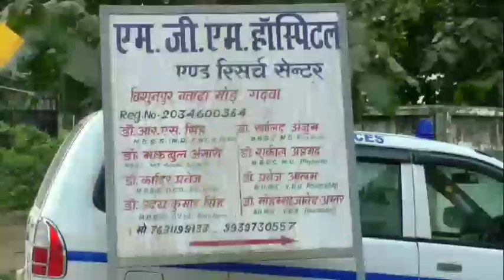कोरोना मुक्त गढ़वा करने में गुलाम ए हुसैन कमिटी सह हिंदू मुस्लिम एकता संघ निभा रहा है अहम किरदार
लगातार तीसरी बार लगाई गई करोना वैक्सीनेशन कैंप आज दिनांक 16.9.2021 दिन गुरुवार गुलाम ए हुसैन कमिटी सह  हिंदू मुस्लिम एकता संघ और गजाला सिद्दीकी (वार्ड पार्षद वार्ड नं 1) के द्वारा वार्ड पार्षद गजाला सिद्दीकी जी के घर के पास उंचरी मैं corona vaccination का कैंप लगाया गया । जिसमें  आसपास के कई लोगों ने वैक्सिन का पहला तथा दूसरा दोज लिया
हिंदू मुस्लिम एकता संघ का कहना है जल्द ही पूरे गढ़वा को वैक्सीन का दोनो डोज लगवा देना हमारा लक्ष्य हैं
 जिसमें मौके पर  गुलाम ए हुसैन कमेटी सह हिंदू मुस्लिम एकता संघ के अध्यक्ष सकलेन इकरार सचिव फैजान आलम कोषाध्यक्ष अरमान मलिक
 अरशद,   , रवि शर्मा,  अरमान,फजल इत्यादि कई लोग मौजूद थे